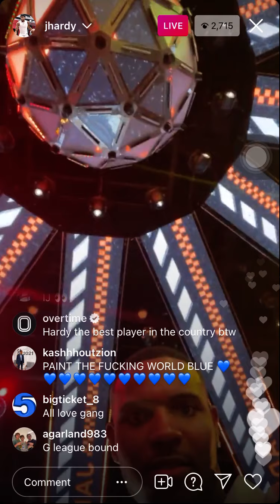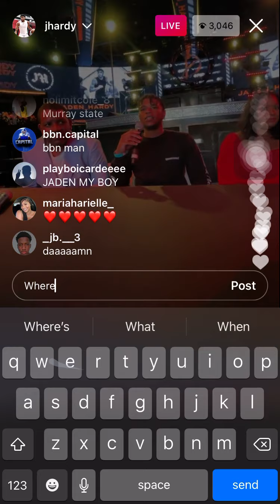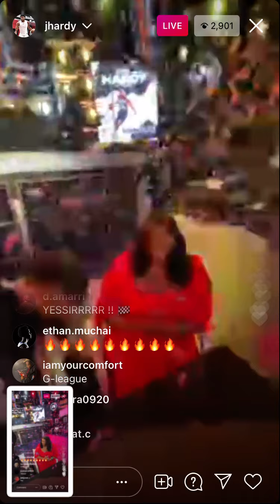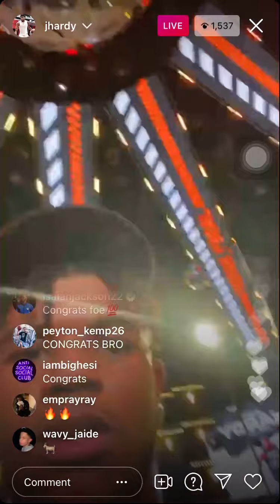5 star Jaden Hardy forgo college for NBA G- League over Kentucky BBN & Michigan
Is this the new norm are more and more top 10 recruits going to skip the NCAA in order to profit